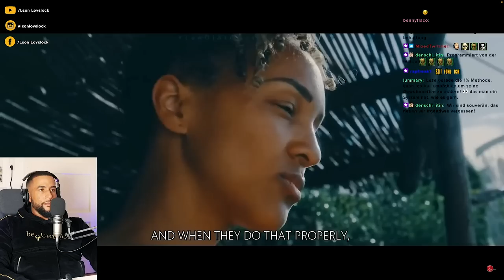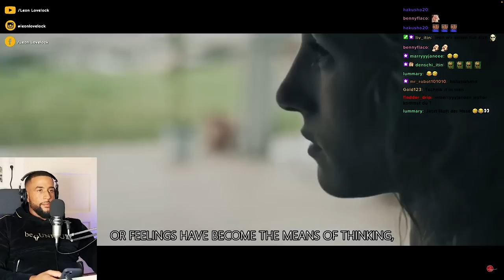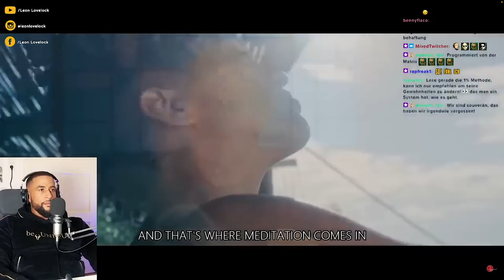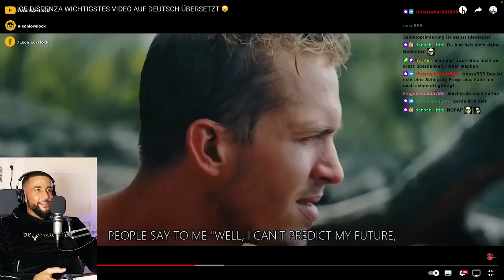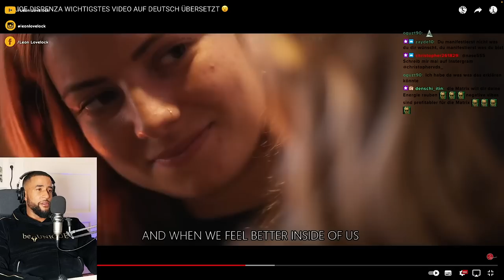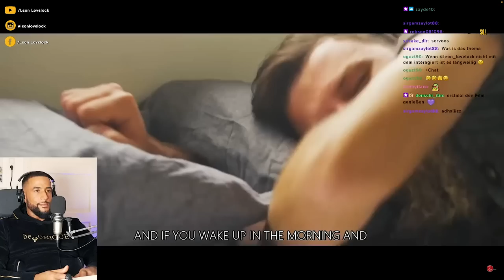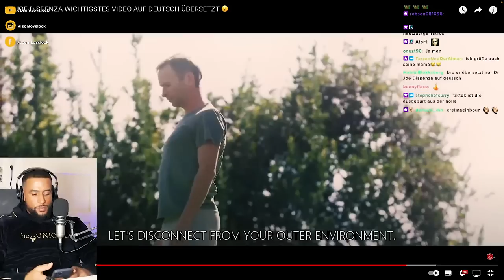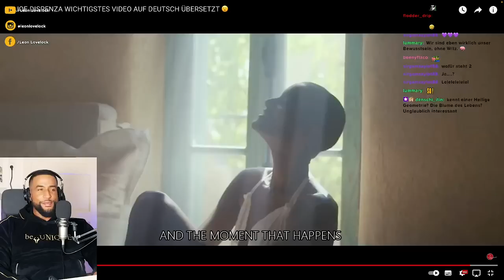MIND CONTROL 😱 DAS WICHTIGSTE VIDEO VON DR. JOE DISPENZA auf DEUTSCH! REACTION - Leon Lovelock